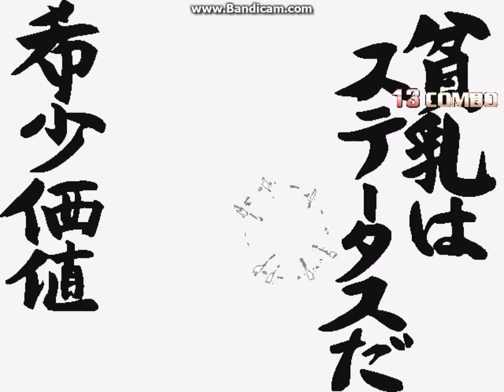Mugen : DMTenko vs Konata